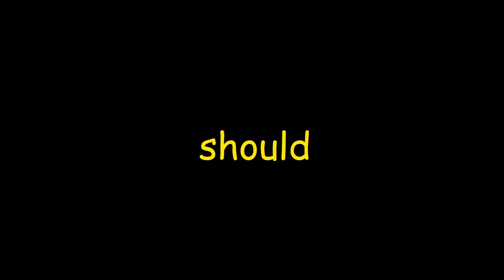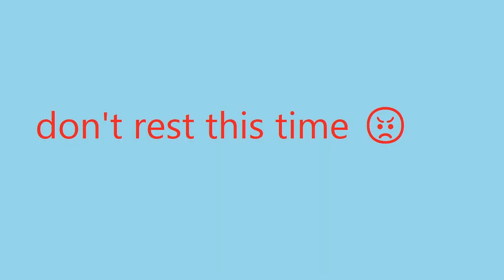dolbi surround song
no real instruments used and mixed on the headphones you see in the video lol
JJJreact